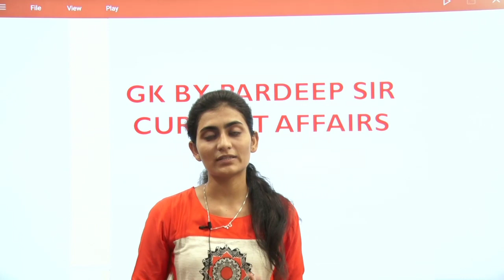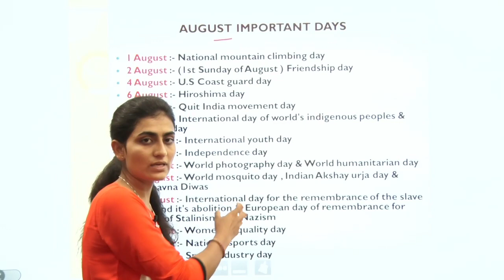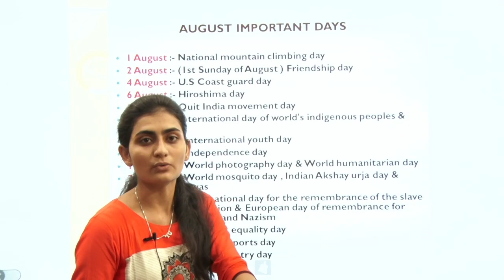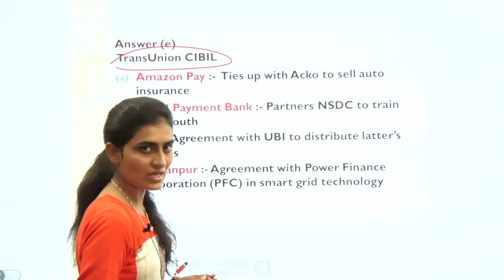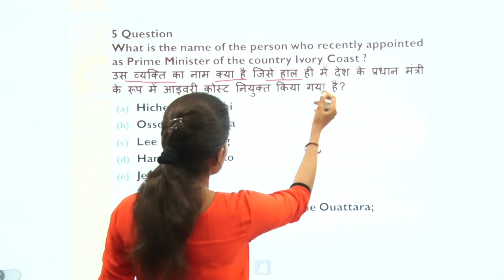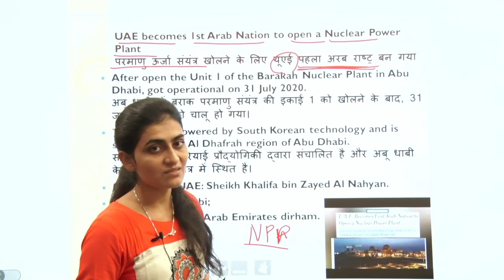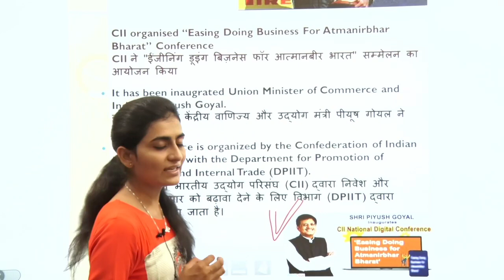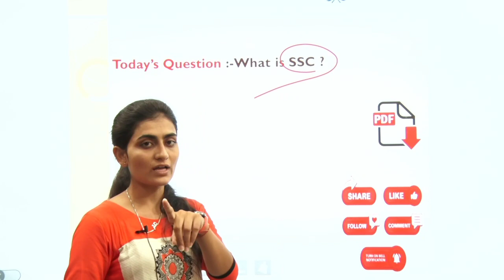Important Current Affairs For Banking, Upsc,Ssc & Railway Competition Exam (4 August)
About coaching
Teacher - Tammana Ma'im
Address - Disst.& Tehsil - Fatehabad (125050) Haryana (India)

ABOUT VIDEO-
 In this video we know all about the Gulam dynasty ,RULE, BLOOD & IRON POLICY  THIS VIDEO IS CONCLUSION OF 40 BOOKS & 30 VIDEOS

About GK BY PARDEEP SIR

This is learning platform for competition exam..a student who preparation for competition Exam can watch this video & Sure crack the Exam